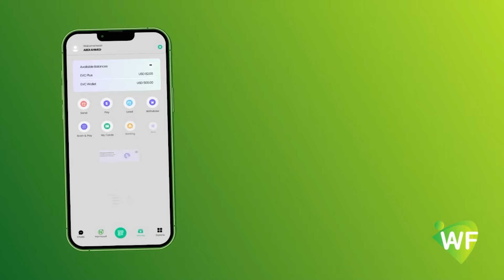WAR-MURTIYEED:-Beesha Cirbayar-Habarceyno ee beel weynta Murusade oo raali gelin ka bixisay hadal ..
WAR-MURTIYEED:-Beesha Cirbayar-Habarceyno ee beel weynta Murusade oo raali gelin ka bixisay hadal gef ahaa oo dad magaca beesha ku hadley warbaahinta u mariyeen Masuuliyiinta beesha ku metela Dowladda.